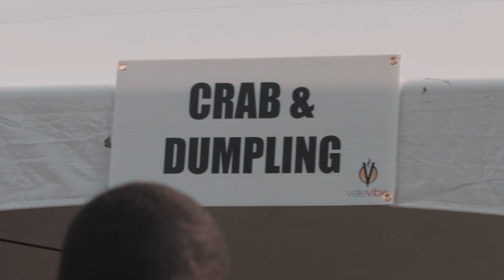Our best T&T breakfast party experience | Vale Vibe 2020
DJ JEL shares one of his favorite fetes. Vale Vibe 2020 in Trinidad & Tobago.